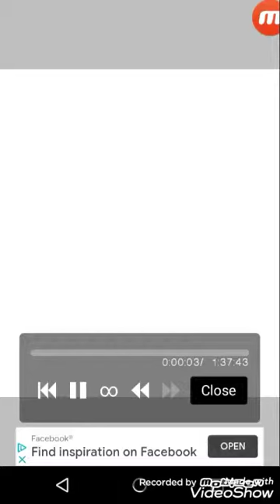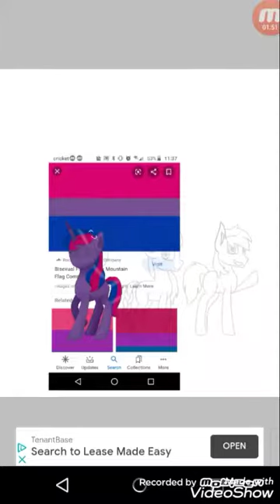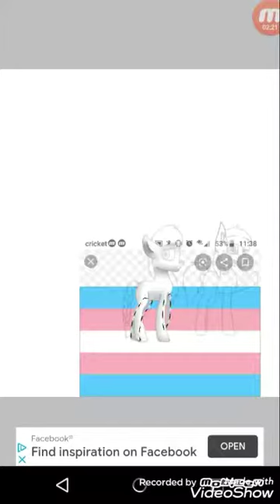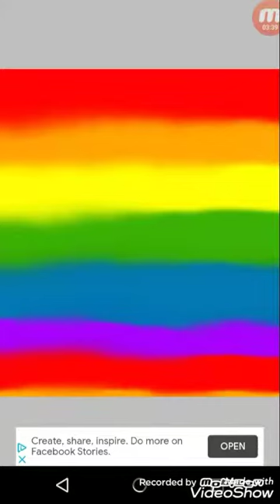Main 4 LGTB+ Ponies Speedpaint (Happy Pride Month!)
Happy Pride month everyone! Hope you enjoyed this Pride month special!